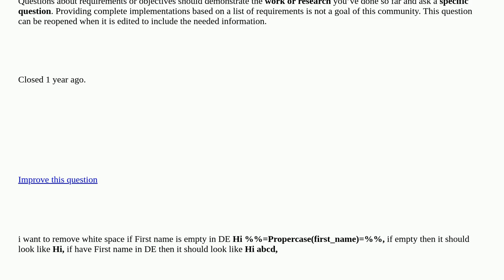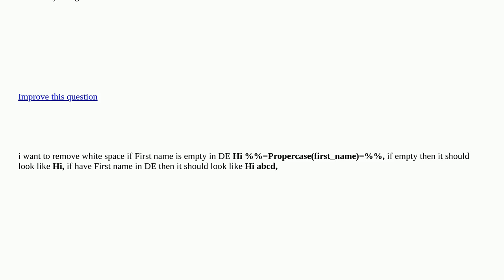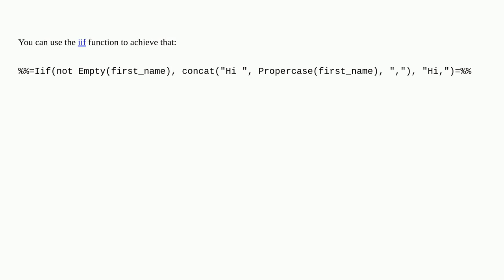Salesforce: If First name is empty in DE, then its should remove space between HI & variable closed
If First name is empty in DE, then its should remove space between HI & variable closed

A special thanks goes out to the awesome community

  marketing-cloud